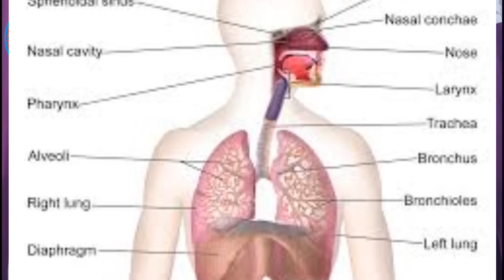Justicia adhatoda! Homeopathic medicine justicia adhatoda for cough?? खासी की होम्योपैथिक दवा??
Namaskar dosto is video me maine  aap ko Homeopathic medicine Justicia adhatoda ke baare me bataya hu ,justicia action kaha karti hai body me,iske sign and symptoms matlab lakchan kya hai, kin kin bimariyo me ye kaam karti hai or ise kaise lena chahiye.
1 cough and cold justicia mother tincher 20 drops three times a day with some luke water
2 bronchitis justicia mother tincher 20 drops 2
 times a day with some luke water
3 bronchiectasis justicia mother tincher 20 drops 2 times a day with some water
4 asthma justicia mother tincture 20 drops 2 times a day with some warm water

 BOOKS
1 Solved Multiple Choice Questions UPSC & M.D. Entrance Examination: 1

2 Rapid Prescribing Using Peculiar Symptoms: 1

3Boericke's New Manual of Homeopathic Materia Medica with Repertory:Third Revised & Augmented Edition Based on Ninth Edition

4Boenninghausen's Therapeutics Pocket Book: 1

5Homeopathy for Today’s World: Discovering Your Animal, Mineral, or Plant Nature

6Textbook of Homoeopathic Therapeutics: With Clinical Approach

7Organon of Medicine: 1

8Allens' Keynotes - Rearranged and Classified with Leading Remedies of the Materia Medica and Bowel Nosodes

9COMBINATIONS OF HOMEO DILUTIONS (HINDI)

10 Life Saving Drugs in Homoeopathy

11 Allens' Keynotes - Rearranged and Classified with Leading Remedies of the Materia Medica and Bowel Nosodes

12 Repertory of the Homeopathic Materia Medica

13 Boericke's New Manual of Homeopathic Materia Medica with Repertory:Third Revised & Augmented Edition Based on Ninth Edition